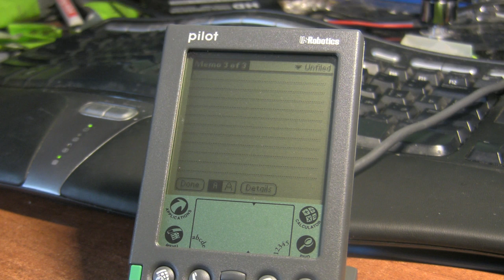Palm Pilot 5000 - graffiti writing speed test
Graffiti took me 36 seconds, screen keyboard - 33 seconds.
Keep in mind that I wasn't using Graffiti for like 10 years :-)